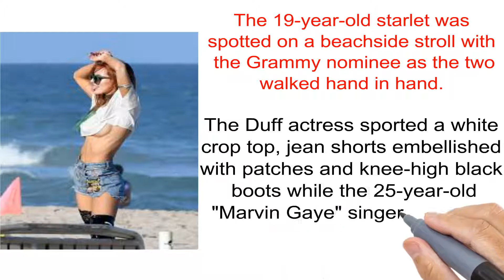USA NEW...:Bella thorne crop top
Bella Thorne and Charlie Puth Fuel Romance Rumors With Touchy Beach Stroll. Bella thorne crop top